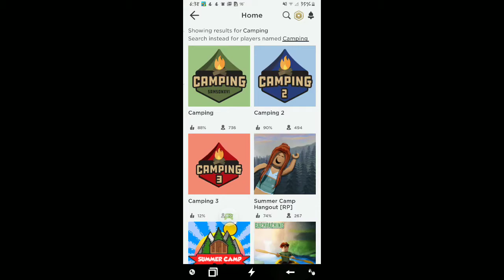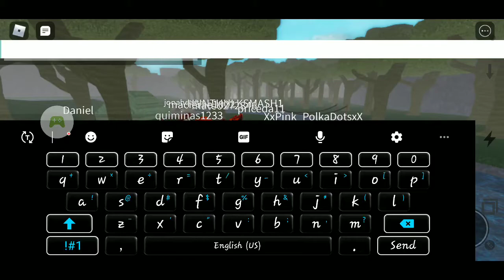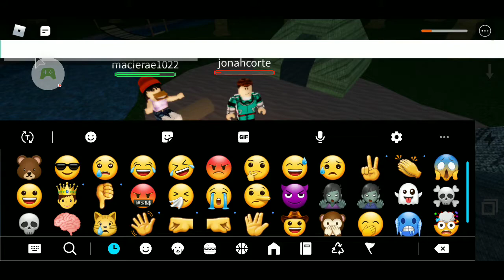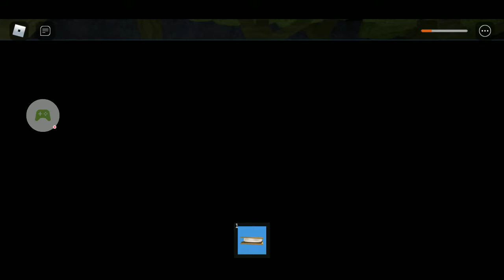Playing camping part 2